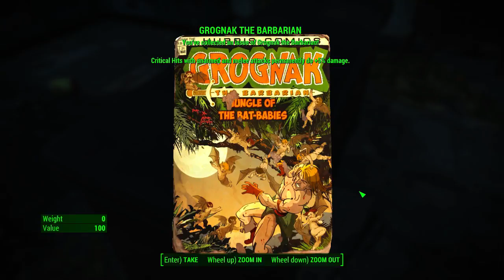Fallout 4 (Part 4)